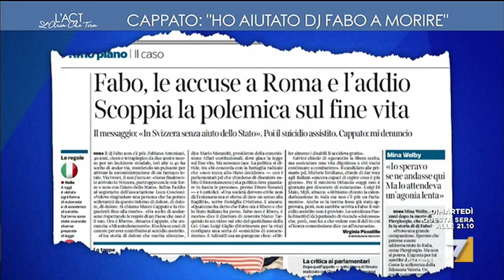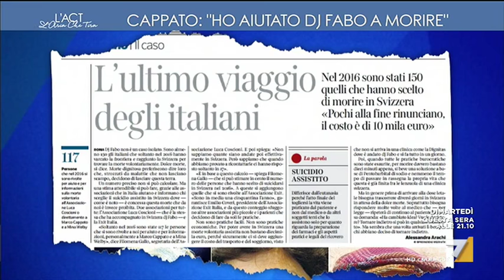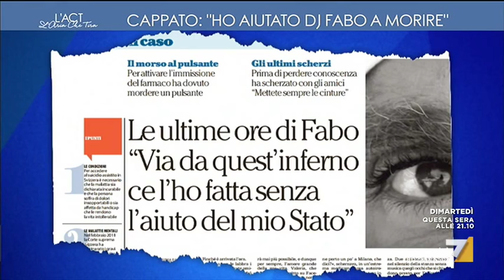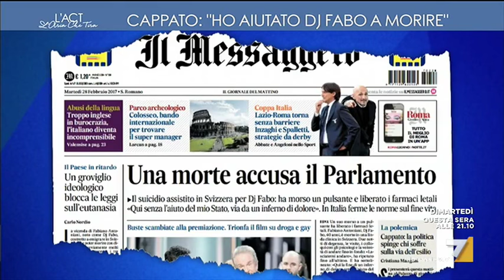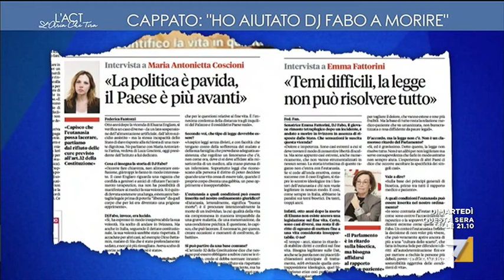Cappato: 'Ho aiutato Dj Fabo a morire'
"Rivendico il mio gesto ma il caso di ieri non diventi una bandiera: sono 40 anni che attendiamo una legge per la dignità del fine-vita, ferma in Parlamento dall'analogo caso Welby" Marco Cappato rappresentante dell'Associazione Luca Coscioni rischia fino a 12 anni di carcere per avere accompagnato in Svizzera Dj Fabo dove è possibile praticare la morte assistita